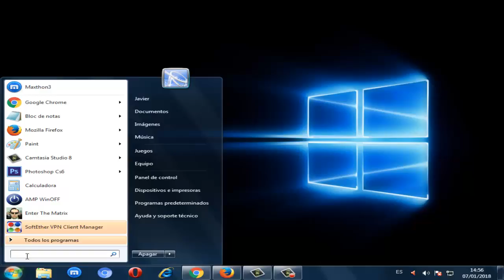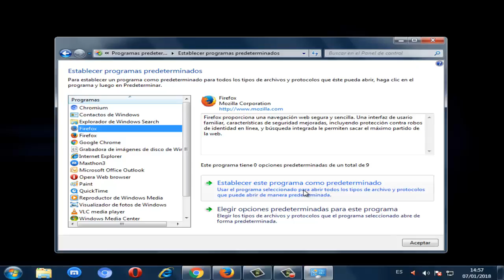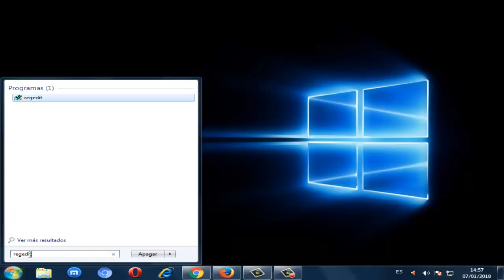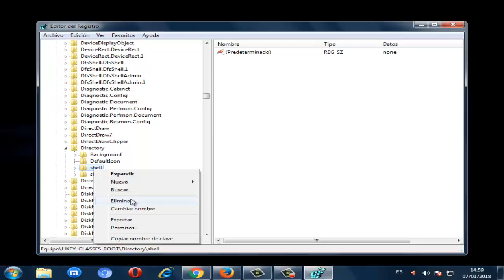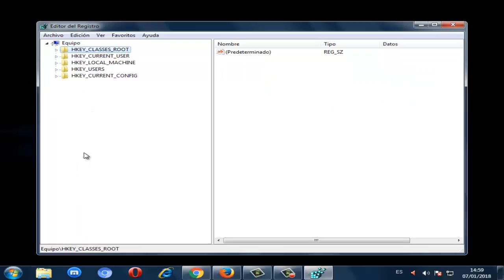Este archivo no tiene ningún programa asociado para realizar esta Acción I SOLUCION 2024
En este video te ayudare a reparar error Este archivo no tiene ningún programa asociado para realizar esta Acción en Windows 7/8/10 de una manera rapida y efectiva
Videos Recomendados
💛 Como ACELERAR Celular